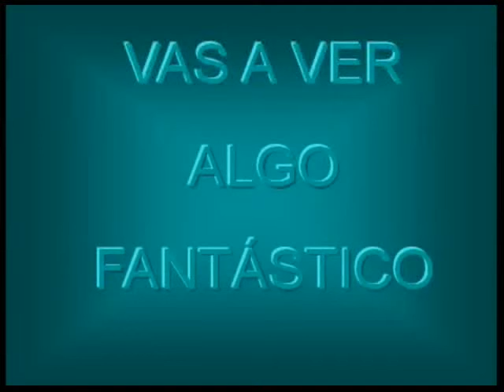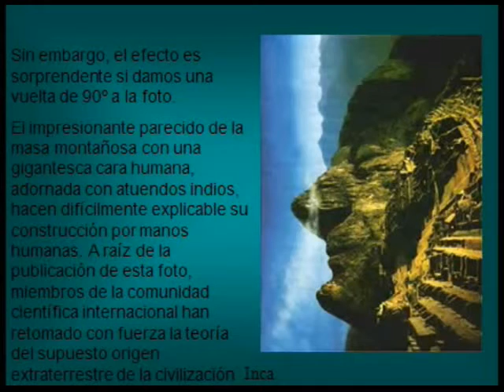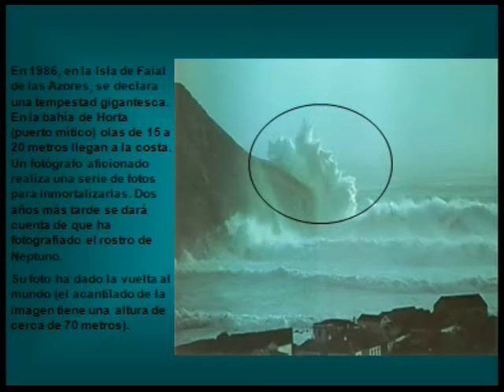fotos increibles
fotos increibes en lugares asombrosos